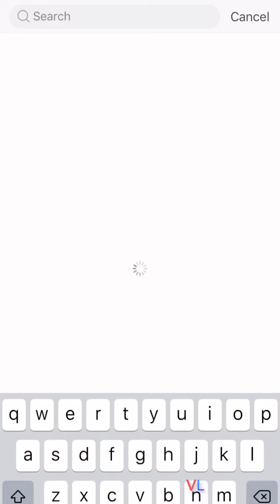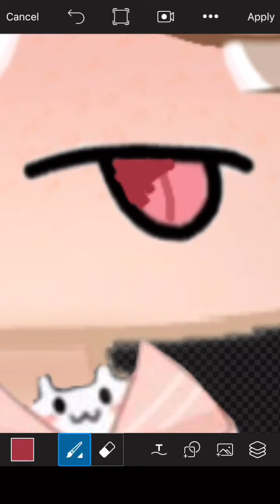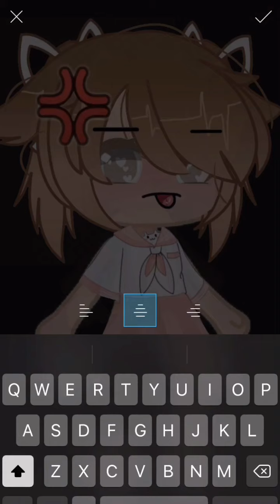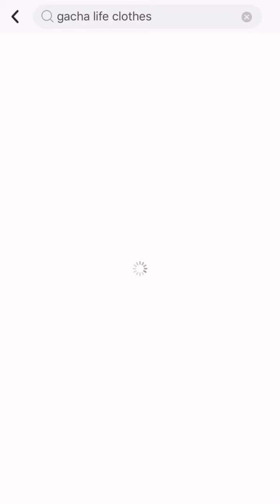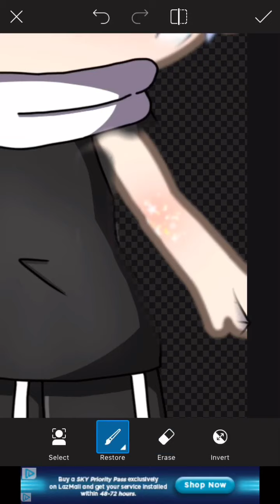When a annoying softie gets a hate comment